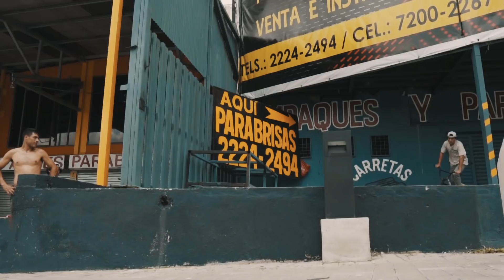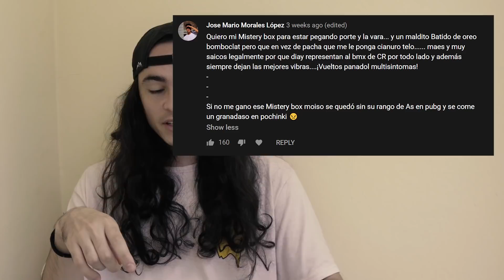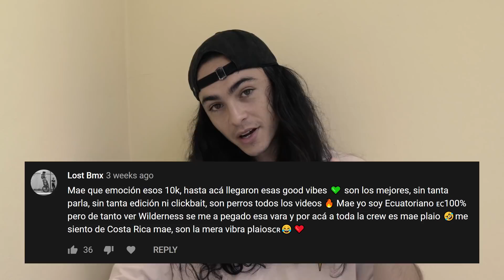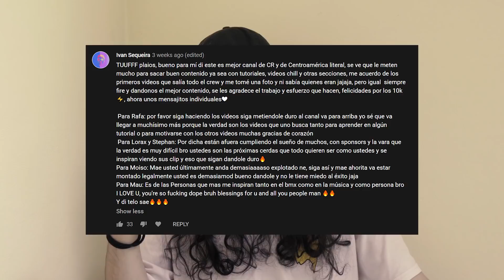BMX - Moiso's new bike + 10K Giveaway winners!